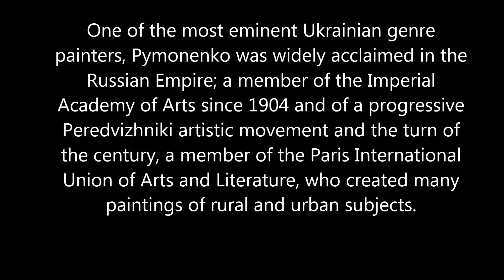50 seconds of ART #572